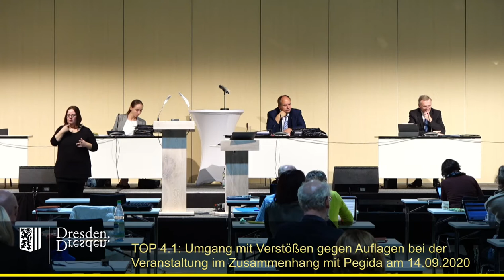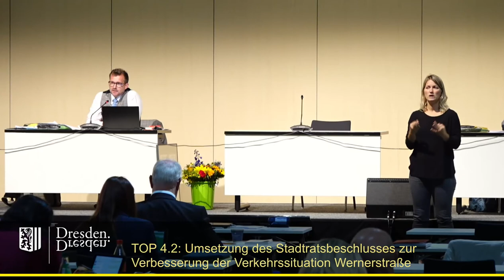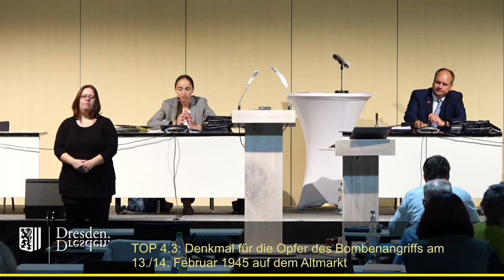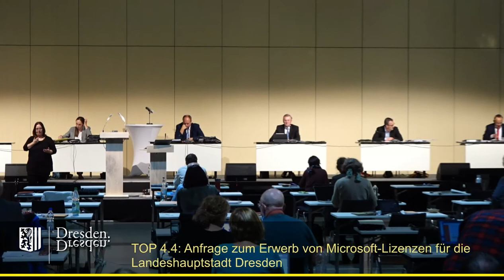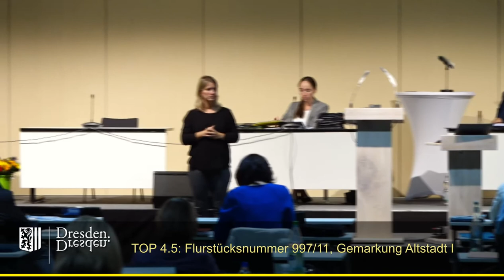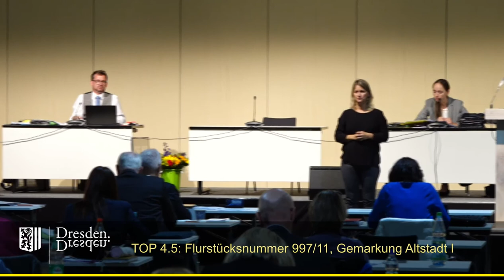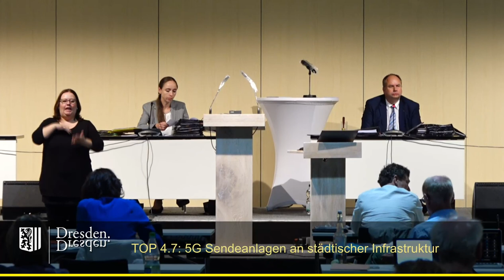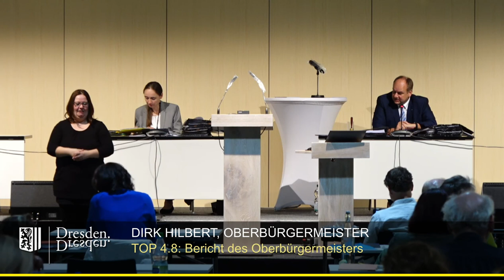staDDrat am 24. September 2020 Fragestunde der Stadträte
Einzelne Fragesteller:
00:20 Michael Schmelich (Fraktion B90/Die Grünen) Umgang mit Verstößen gegen Auflagen bei der Veranstaltung im Zusammenhang mit Pegida am 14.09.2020
08:25 Anke Wagner (CDU-Fraktion) Umsetzung des Stadtratsbeschlusses zur Verbesserung der Verkehrssituation Wernerstraße

17:17 Wolf Hagen Braun (AfD-Fraktion) Denkmal für die Opfer des Bomenangriffs am 13./14. Februar 1945 auf dem Altmarkt
21:42 Tilo Wirtz (Fraktion Die Linke) Handelspartnerrahmenvertrag für den  Erwerb von Microsoft-Lizenzen
28:26 Vincent Drews (SPD-Fraktion) Flurstücksnummer 997/11, Gemarkung Altstadt I
34:00 Franz-Josef Fischer (FDP-Fraktion) Kommunales Sommerschulprogramm 2020
42:21 Jens Genschmar (Fraktion Freie Wähler) 5G Sendeanlagen an städtischer Infrastruktur

44:41 Max Aschenbach (fraktionslos) Bericht des Oberbürgermeisters